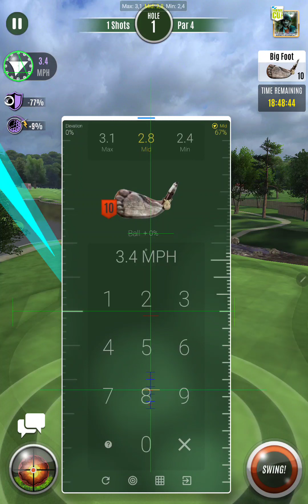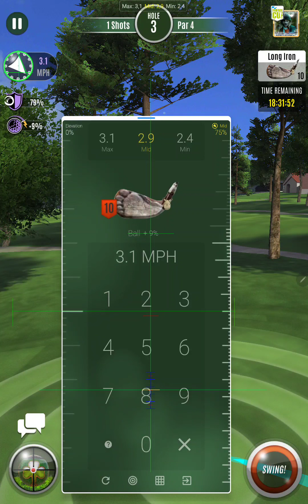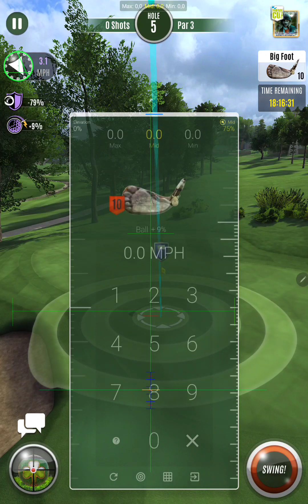RandPark Classic Tournament Round 4 ( Mr The Beast Score -25 )